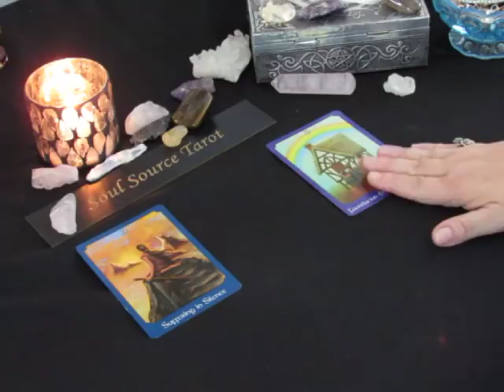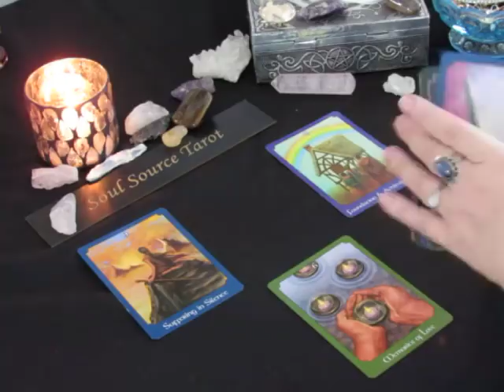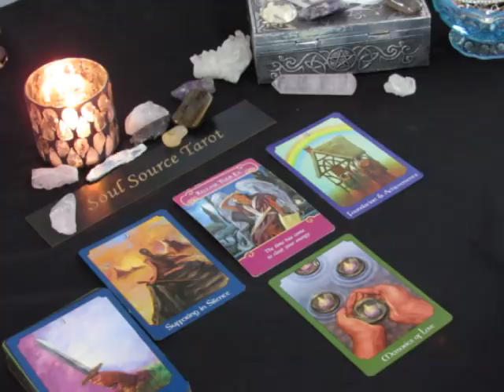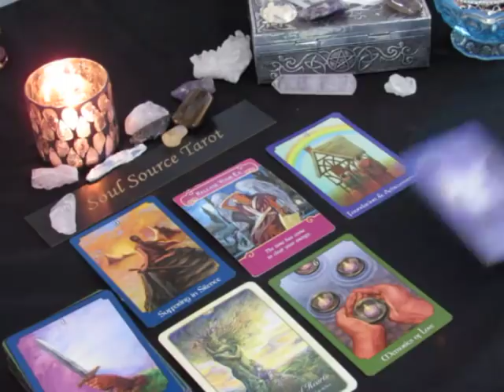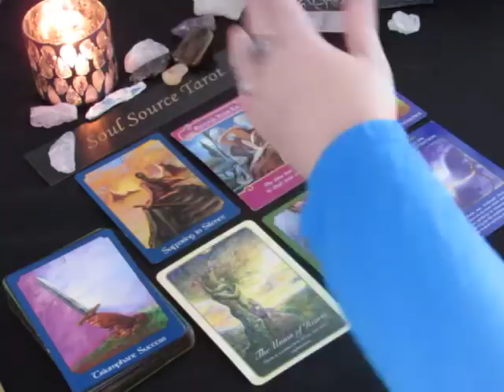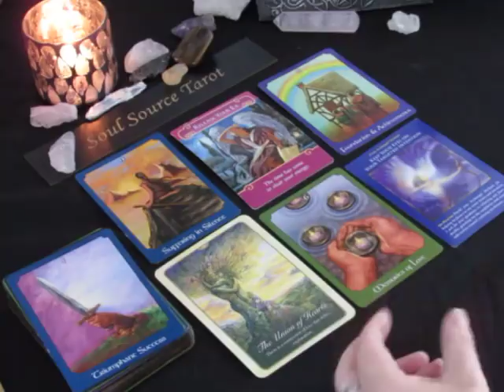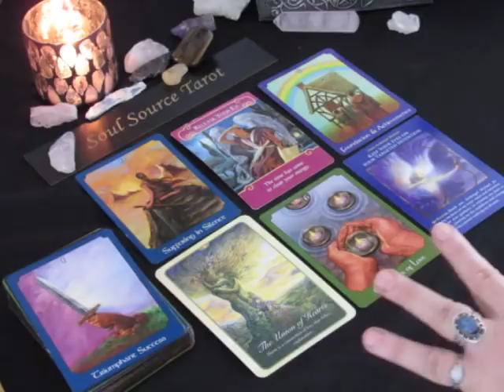~Daily Vibes~Reunion~Friday February 9, 2018 Daily Tarot Reading